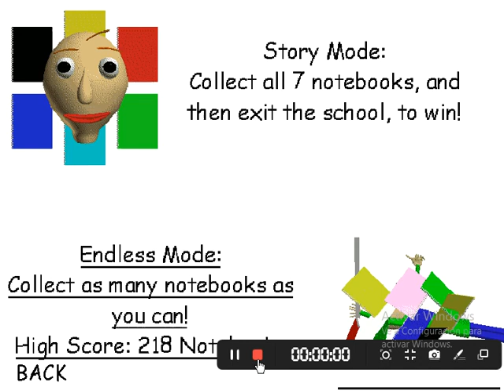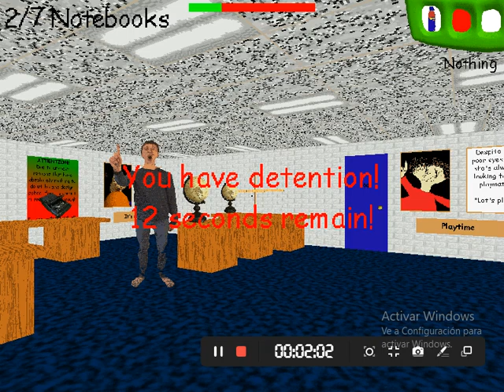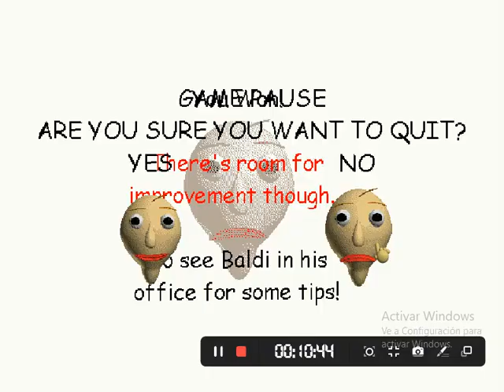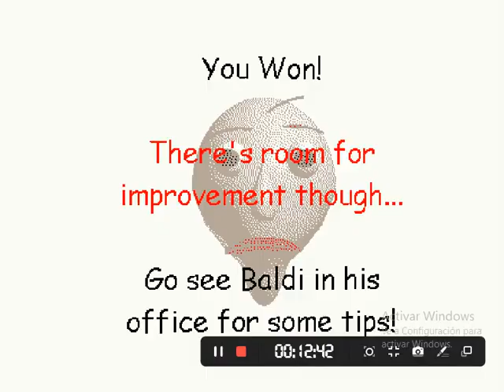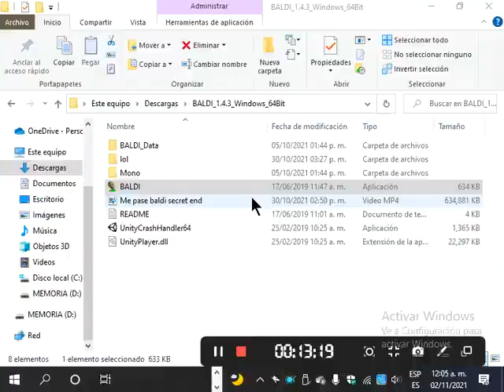The Second Time I Have Ever Beaten Baldi's Basics Classic With All Answers Wrong // 2 Years Ago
It took me 8 hours to do (2 years ago), I was pretty bad back then

The reason this is the second time is due to the footage of the first time getting corrupted, I tried to fix but the most I got was the audio, so I redid it

I will uploading tomorrow my awful skills 2 years ago

Also I remember when I tried this, I lost a lot of 6/7 Notebooks runs to the principal

0:00 Uninteresting
0:15 Interesting